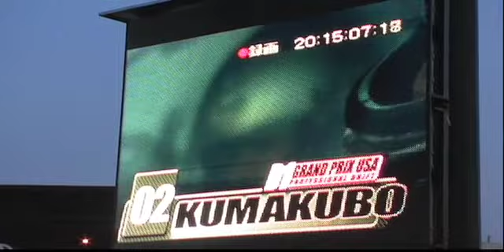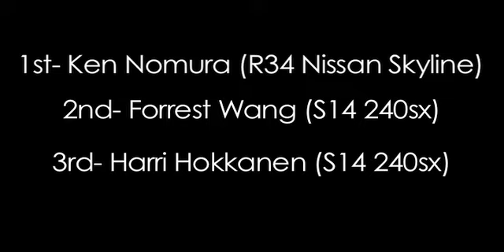Round 3 of D1GP in Chicago, Illinois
Round 3 of the D1GP Formula D drifting came to Chicago, Illinois.  All filmed and edited by Jeremy Cliff.